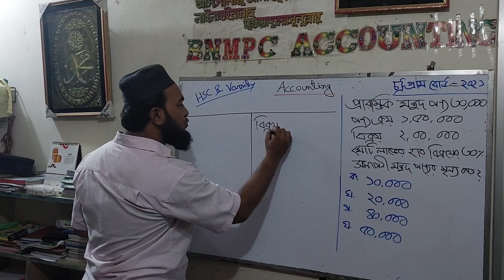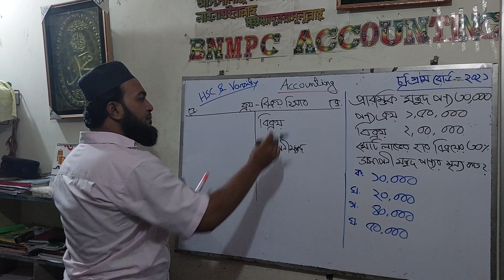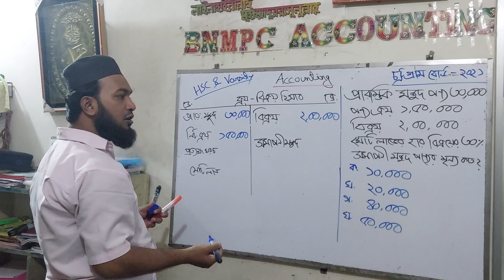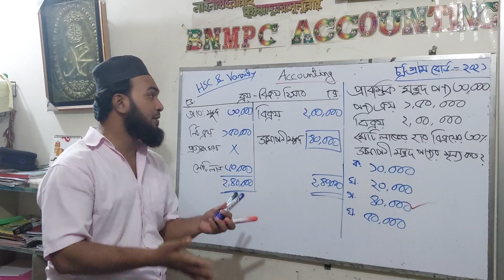MCQ T20 tips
Accounting Helpline